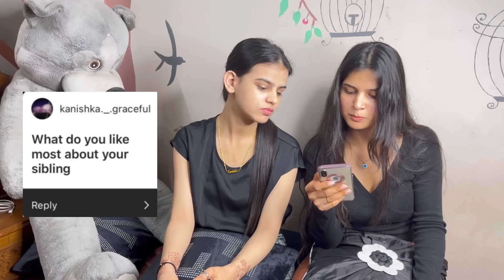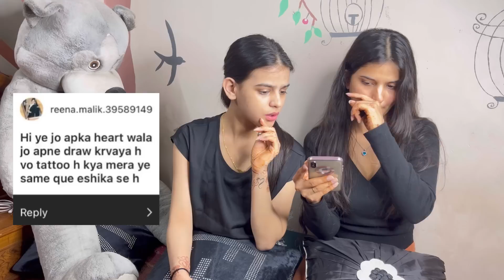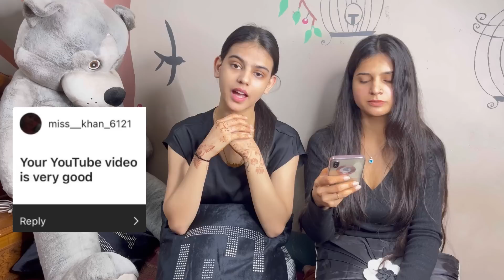I have a boyfriend? Q&A | Day 9 | @kanishkasss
Hello everyone,

So here is the Day 9 of 10 days challenge, Hope you’ll like this!!